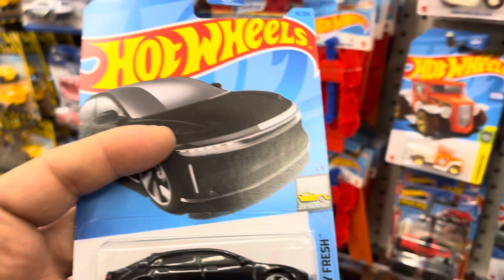Playdays Collectibles Friday morning Hotwheels hunting at Dollar Tree. 9.1.23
Good morning and happy Hotwheels Friday and let’s welcome the new month of September 1, 2023. Have an awesome Labor Day weekend. Time for Hotwheels exercise and Hotwheels hunting. Safety first and prayers for everyone including my parents. 🚗Playdays Collectibles is now open!. Thank you for your business and support. Don’t forget to visit my YouTube channel